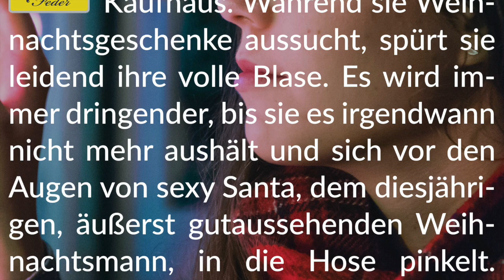Story Info: Sexy Santa 💧🎅🏼 Mit nasser Hose vor dem Weihnachtsmann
Fröhlich-kuschlige Weihnachten und viel Spaß beim Lesen!